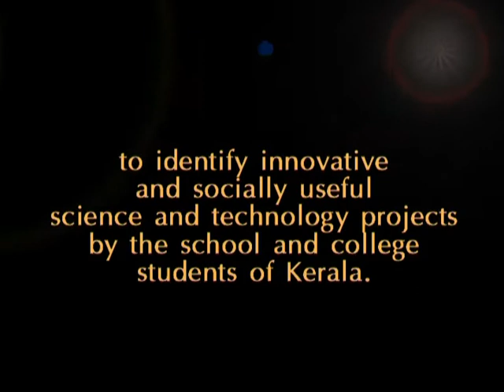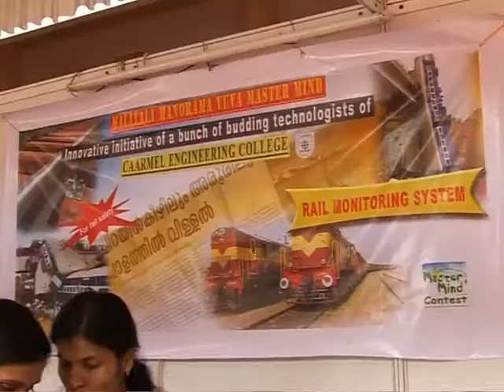Yuva Master Mind Project - Rail Monitoring System